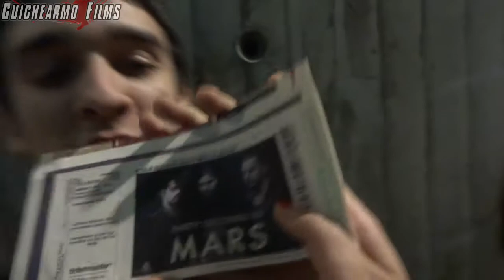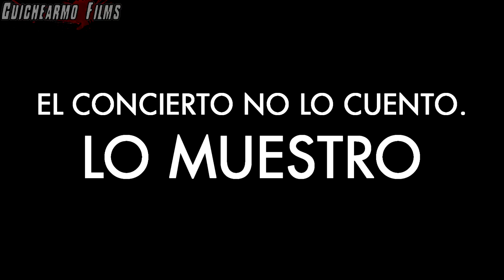The MARS EXPERIENCE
¡Ábreme!